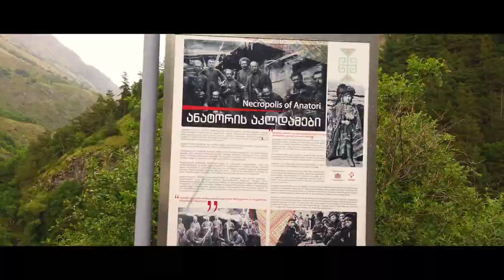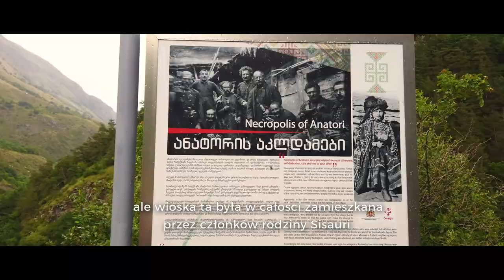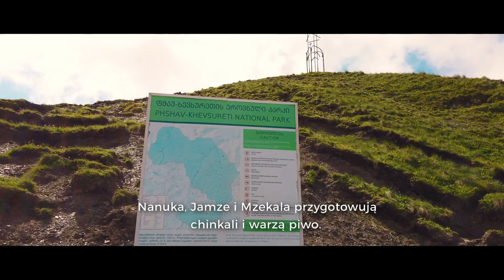CHEWSURETIA - kraina gór i warownych wiosek w Gruzji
CHEWSURETIA - kraina gór i warownych wiosek (odcinek 65)

Mimo zamkniętych granic w wakacje 2020 nie siedziałem z założonymi rękami. Podróżowałem po Gruzji samotnie lub w ramach turystyki krajowej wspierając w ten sposób lokalne inicjatywy. W lipcu 2020 ruszyłem do legendarnej Chewsuretii - krainy gór i warownych wiosek, ostatniego rejonu na Wysokim Kaukazie, którego nie pokazałem jeszcze na Youtube. Pogoda zmieniała się kilka razy. Widoki były tak obłędne, że trzeba by zatrzymywać się co kilka sekund żeby zrobić zdjęcia lub ujęcia do filmu. Wspominałem o Chewsuretii na moim blogu ale ten region nie doczekał się jeszcze oddzielnego artykułu. Miałem też na tej wyprawie swój własny emocjonalny cel.

Najpiękniejszy trekking w Gruzji - Tuszetia i Chewsuretia 9 dni

Zapraszamy serdecznie na nasze wycieczki do Gruzji.

Krzysztof Nodar Ciemnołoński